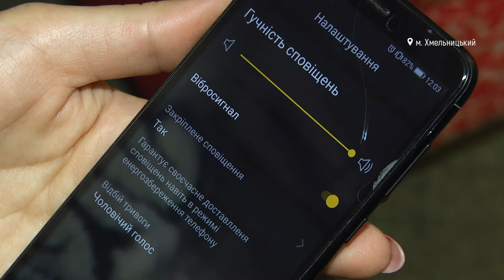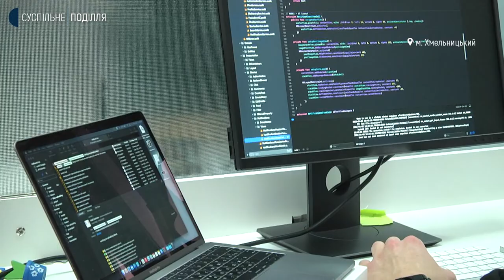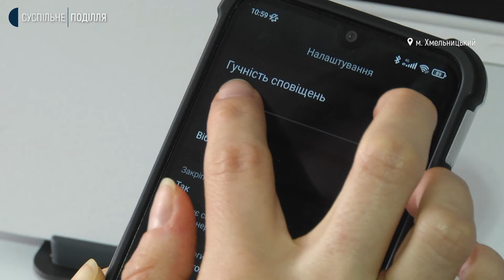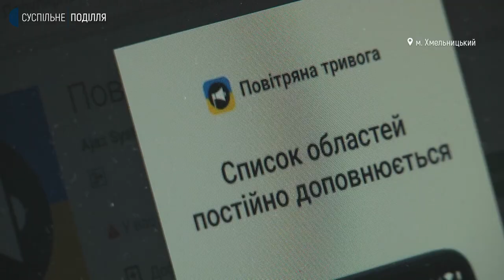На розробку першої версії додатку разом із командою витратили до чотирьох днів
Додати сповіщення про вуличні бої та артобстріли планують у додаток «повітряна тривога». Про це розповів його автор Степан Танасійчук.  За його словами, застосунок постійно оновлюють та додають нові налаштування. Загалом, на розробку першої версії додатку разом із командою витратили до чотирьох днів. Чому виникла ідея створення такого застосунку та як він працює – дізнавалась Дарина Денисенко.